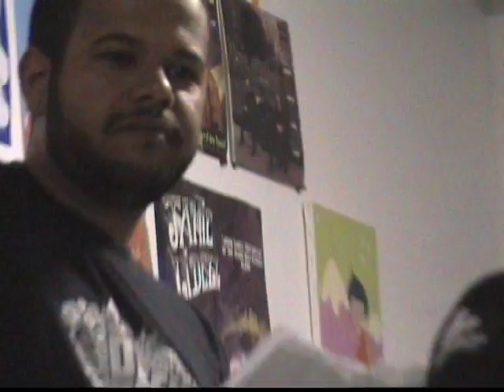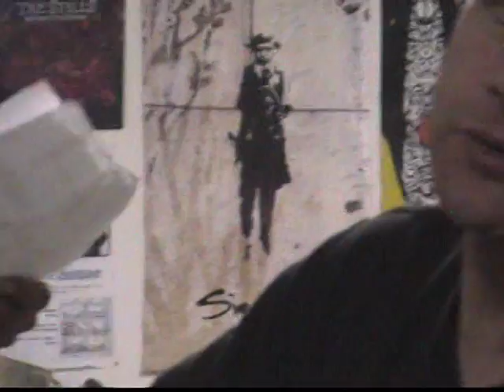Livid Records Presents: The Queers Interview Pt. Deux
Chuck from Livid Records sits down with Joe Queer after 8 months from their original interview. Fan questions answered, we talk about the new record and the possibilty of a Joe Queer side-project. You don't want to miss this!

Livid Records